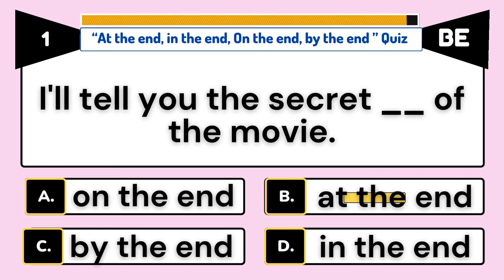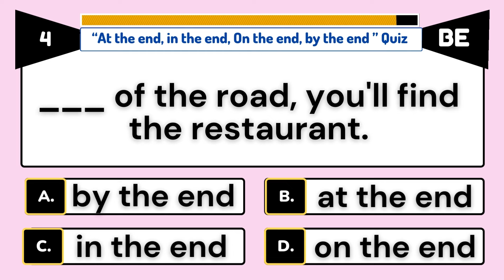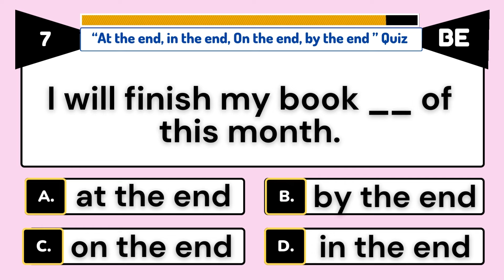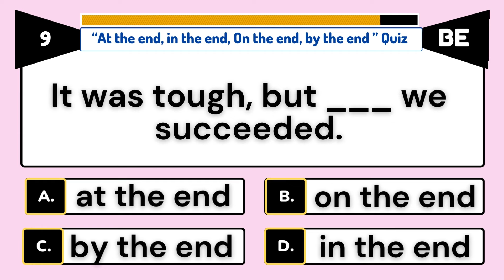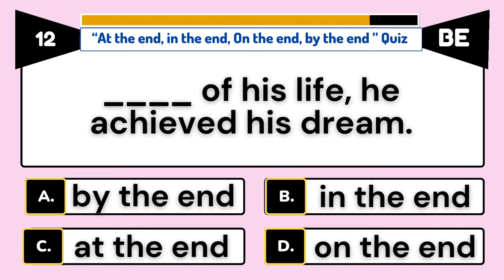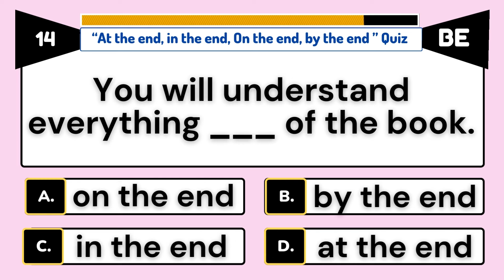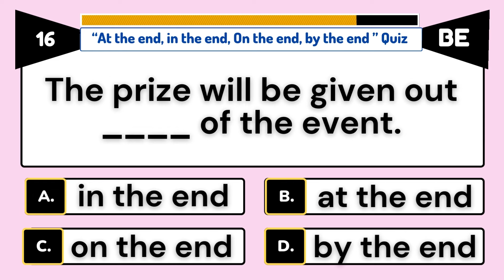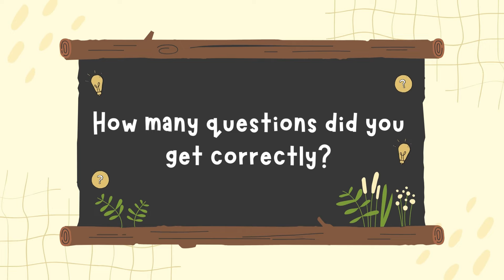"At the end", "In the end", "On the end", "By the end" Quiz || Can You Score 40/40? || Part 2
"At the end" refers to the point in time when something comes to a conclusion or finishes. It can also be used to indicate the final part of a sequence or process.

"In the end" is used to talk about the final result of a situation or the ultimate outcome after considering all factors.

"On the end" is a less common phrase, but it can be used to refer to the position of something at the furthest point from the beginning.

"By the end" indicates the point in time when something is finished or completed. It can also be used to talk about a deadline or the time by which something should be accomplished.

This quiz will test your understanding of these different expressions and how they are used in context. You will be presented with various scenarios and asked to choose the correct phrase to complete the sentence. Good luck!